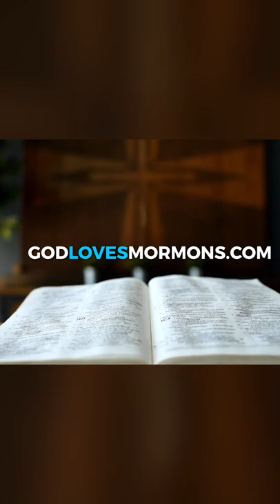Why Joseph Smith's so-called "Translations" are a problem...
We are commanded in Scripture to test prophets, yet Joseph Smith fails some of the most basic tests...